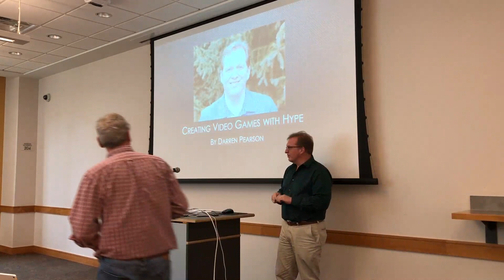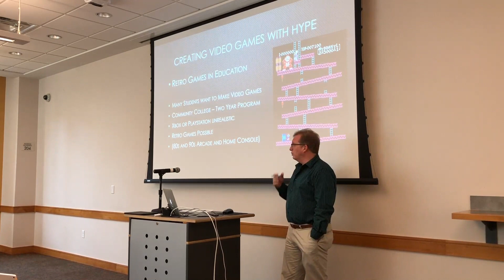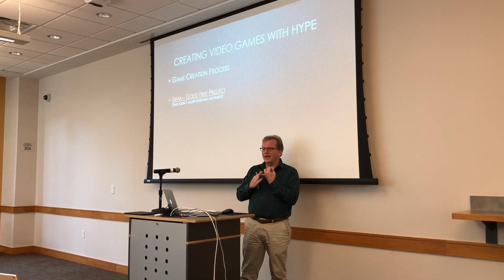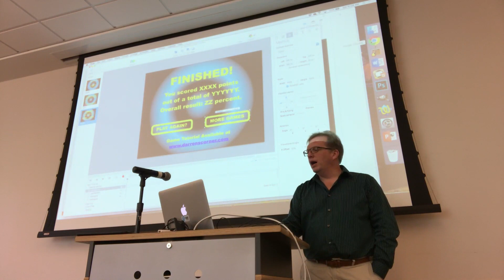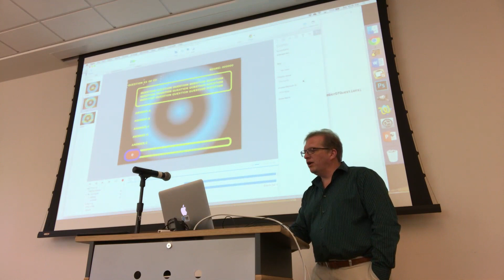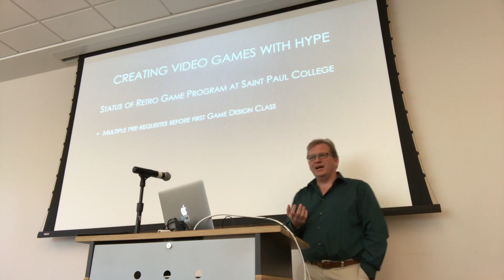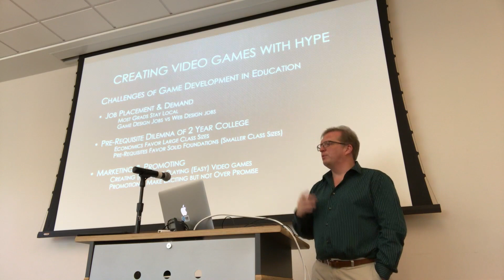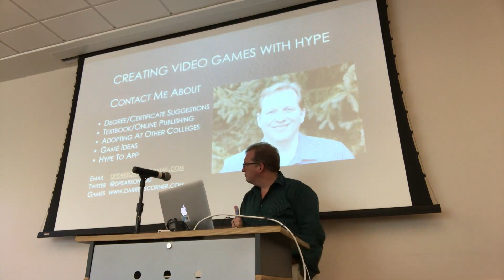"Creating Video Games With Hype" by Darren Pearson at the 2017 Hype Conference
Darren Pearson shows how he leverages Tumult Hype to teach concepts in Game Design, JavaScript, and computer science to students at Saint Paul College in Minnesota.